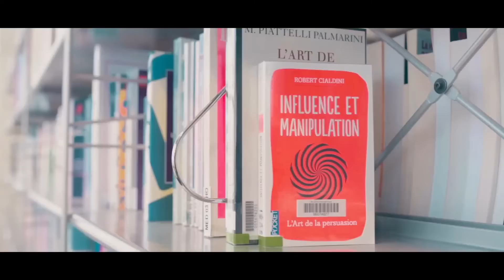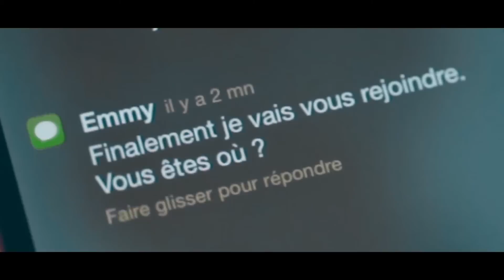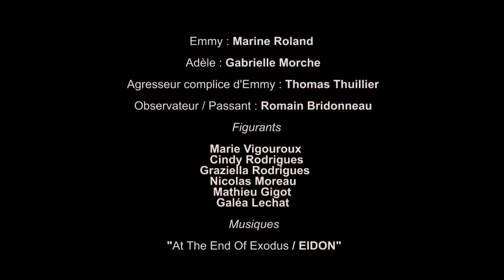Un dernier souffle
Il s’agit du tout premier projet accompagné par la pépinière culturelle AU SUIVANT !, d’octobre 2014 à février 2015.

Ce projet est né de la volonté de Thomas Moreau de réaliser son premier court métrage, alors même qu’il était jusqu’ici principalement tourné vers la réalisation de vidéos promotionnelles et publicitaires. Celui-ci a donc conçu un scénario autour d’un thriller de 10 minutes.

L’initiative entrait également dans le cadre du Paradise Film Festival porté par Les Films du Loup Blanc, en collaboration avec les cinémas Les Studios.